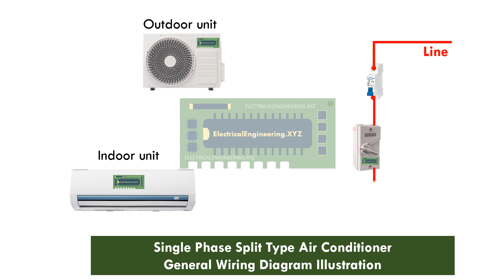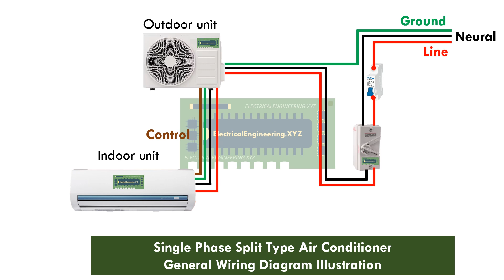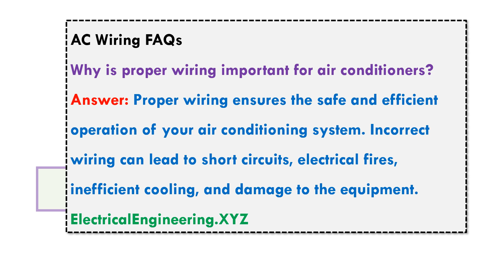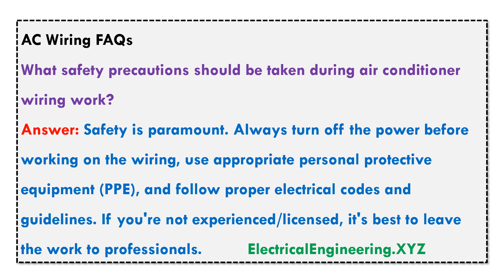Single Phase AC Wiring Diagram - Split Type Air Conditioner Wiring Diagram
00:00 Introduction
00:20 AC Wiring Diagram
00:40 AC Internal connections
01:30 What types of wires are used in air conditioner wiring
01:51 How do I know if my air conditioner wiring is faulty
02:12 Can I install or repair air conditioner wiring myself
02:33 Why is proper wiring important for air conditioners
02:55 What safety precautions should be taken during air conditioner wiring work

Electrical Engineering XYZ video on Split Type Air Conditioner Wiring Diagram. Also includes frequently asked questions on wiring diagram.